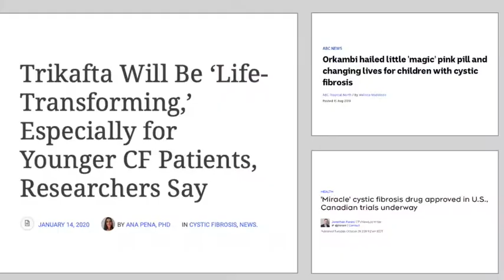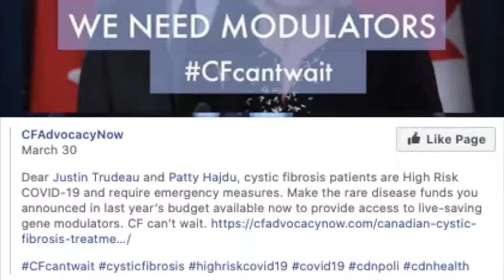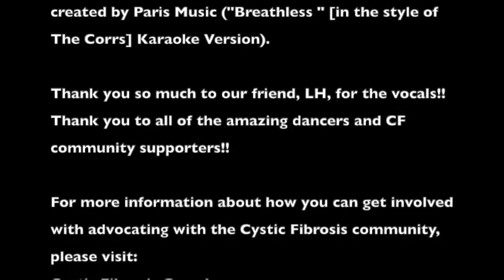Don't Leave Me Breathless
This non-for-profit song to raise awareness for Cystic Fibrosis in Canada, and specifically in Manitoba, was inspired by the son "Breathless" by The Corrs.  They own all the rights to this music.  The karaoke track was streamed on YouTube and was created by Paris Music ("Breathless" [in the style of The Corrs] Karaoke Version).

Thank you so much to our friend, LH, for the vocals!!  Thank you to all of the amazing dancer and CF community supporters!!

For more information about how you can get involved with advocating with the Cystic Fibrosis community, please visit:

Cystic Fibrosis Manitoba
cysticfibrosismb.ca

On Facebook check out:
CF Treatment Society
CF Get Loud
Cystic Fibrosis Canada - Winnipeg

This video was created as a "virtual challenge" in support of the virtual Cystic Fibrosis Canada Walk on May 31, 2020.